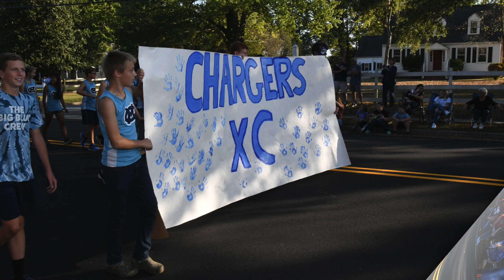MHS Homecoming 2019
Have a look at a slideshow of the parade and a video of the pageant contestants. Congratulations to all that were selected, and a special congrats to this year's king and queen, Mr. Jaden Reed and Miss Amber Self.